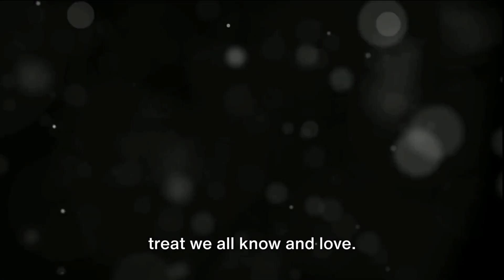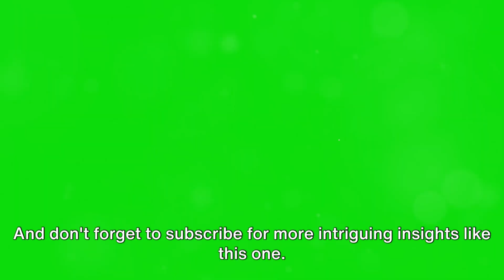Why do Popcorn Pops?